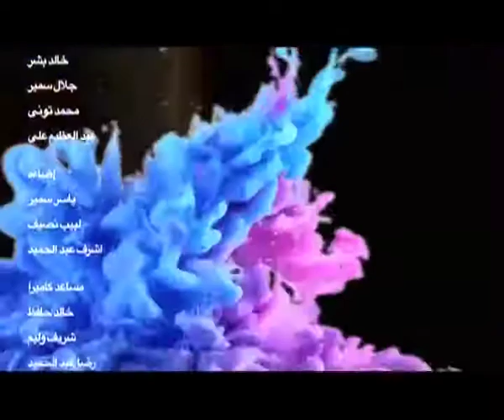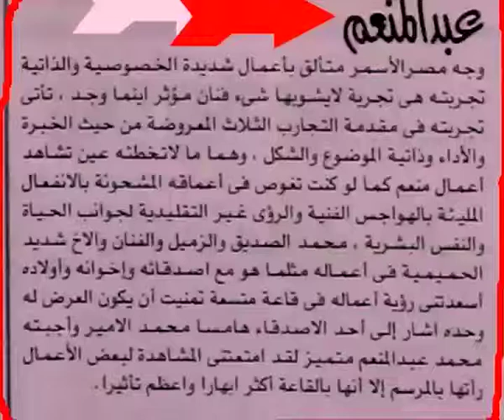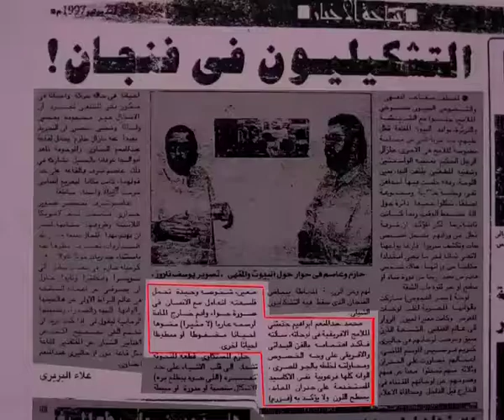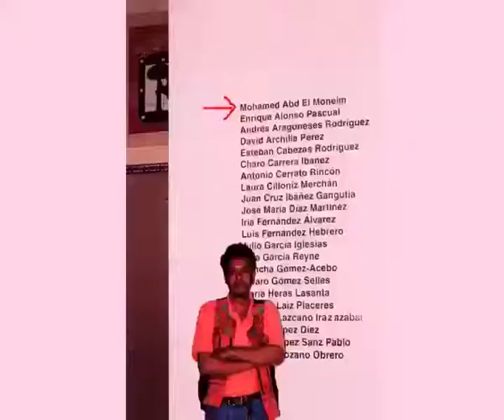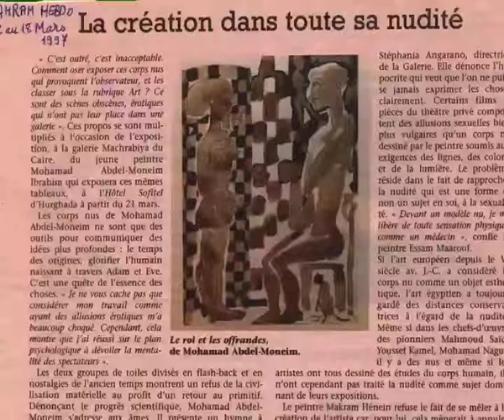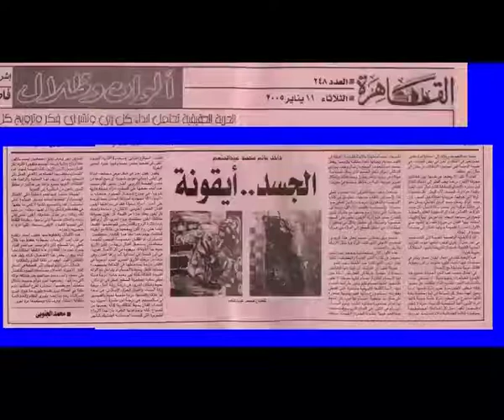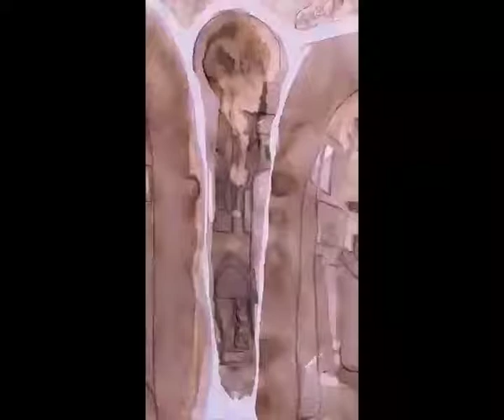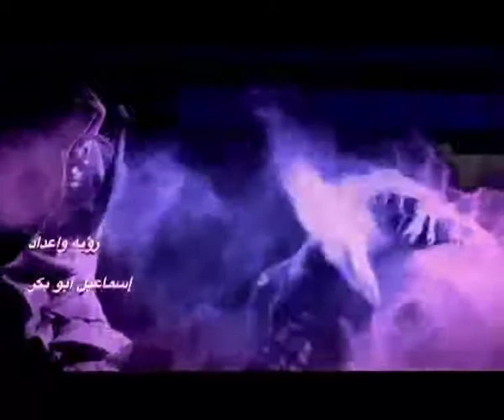Mohamed El Moneim Gallery around the world Chl 7 Egyptian Television by Ismail Bakr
جاليري حول العالم
الفنان الدكتور/  محمد عبد المنعم
 استاذ التصوير بكليه الفنون الجميله جامعه المنيا
 قناه ٧ التليفريون المصرى
ااخراج اسماعيل  بكر
Gallery around the world
Artist Dr. Mohamed Abdel Moneim
Professor  at the Faculty of Fine Arts,
Channel 7 Egyptian Television
 Minya University
byIsmail Bakr